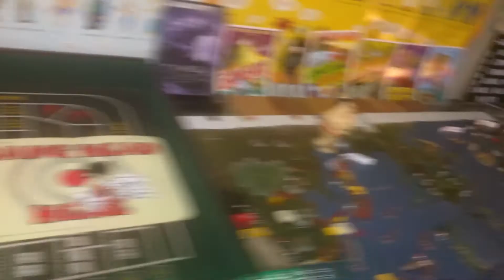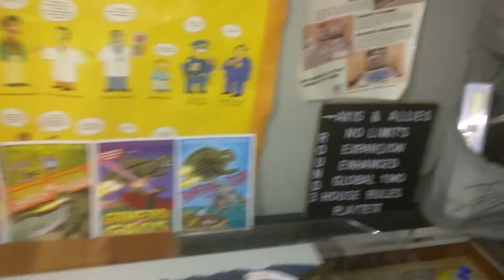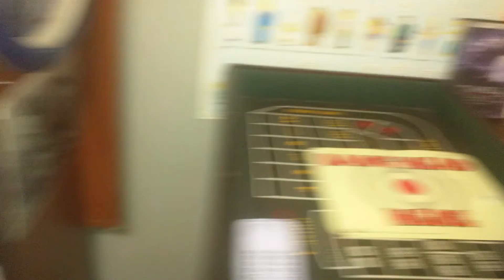A&A 42.2 LARRY HARRIS TOURNAMENT RULES SZ 9 AT THE NO LIMIT'S PLAYHOUSE R1 JAPAN/ CORPORAL CLEGG,...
PILOTO 51 AS THE ALLIES VS THE NO LIMIT, SGT SHULTZIE AS THE AXIS FORCES! THE IMPERIAL EMPIRE FORCES IMPLEMENTS THEIR ASIA FOR ASIANS POLICY!!!💥💥💥💥